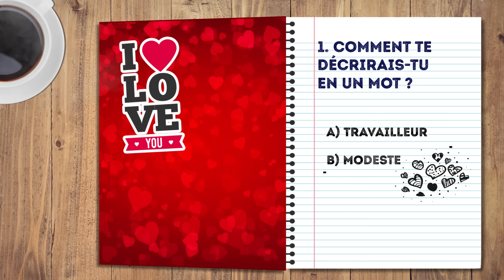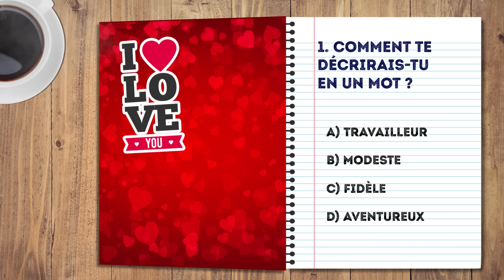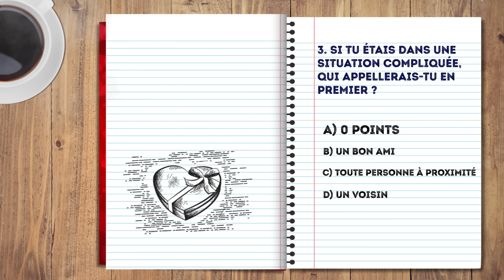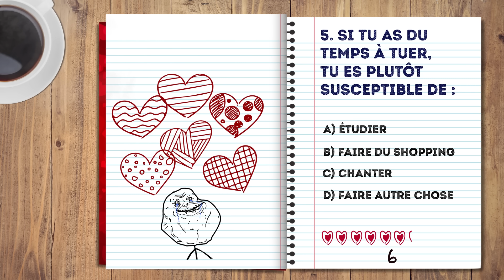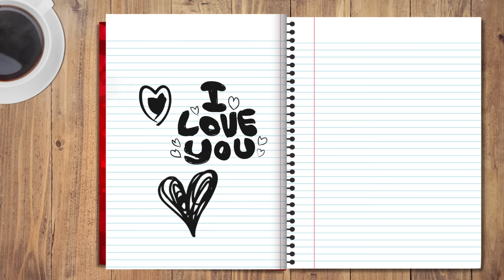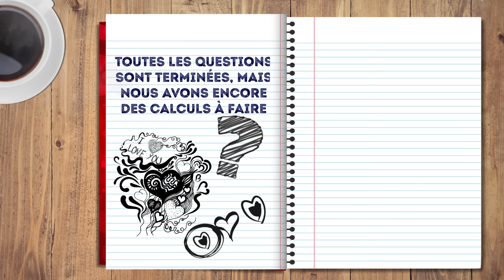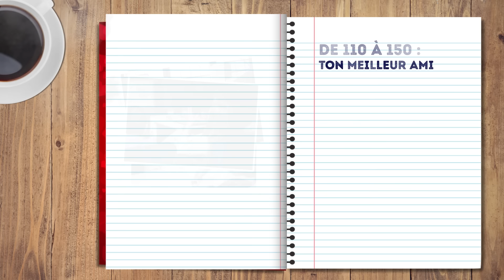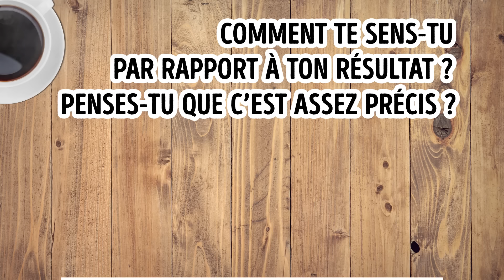Qui Est Secrètement Amoureux de Toi ? (Test de Personnalité)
Fais ce test simple de 7 questions pour savoir qui est secrètement amoureux de toi. Ne te sens pas triste et seul si tu es célibataire en ce moment - le bonheur t’attend. Il est tout à fait possible qu’il y ait quelqu’un dans ta vie en ce moment n’ait qu’une seule envie : que tu tombes amoureux.
Chaque question de ce test te donnera un certain nombre de points, et à la fin, tu devras calculer ton score. Sors alors ta calculette car tu es sur le point de trouver ton âme sœur.

Horodatages :

Comment te décrirais-tu en un mot ? 0:35
Où passes-tu le plus de temps ? 1:20
Si tu étais coincé dans une situation compliquée, qui appellerais-tu en premier ? 2:05
Quelle saison est ta préférée ? 2:50
Si tu avais du temps libre, que ferais-tu le plus probablement ? 3:35
Quel est, selon toi, le rencard parfait ? 4:27
Avec qui passes-tu le plus de temps ? 5:14
Si tu as entre 0 et 50 points 6:20
De 60 à 100 6:40
De 110 à 150 7:00
De 160 à 210 7:22

Résumé :

- Choisis un mot qui te décrit le mieux.
- Ton lieu de prédilection en dit beaucoup sur toi.
- Voyons qui te vient à l'esprit en cas d'urgence.
-Ce choix ne devrait pas être trop difficile, sauf si tu as deux saisons favorites
- Choisis une seule réponse parfaite pour te rapprocher de ton destin.
-Le meilleur match pour toi aura très probablement les mêmes idées de rencard que toi.
-Les gens avec qui tu passes ton temps affectent ta vie.
-Le temps est passé, mais encore aujourd’hui ton premier coup de foudre n’arrive pas à te sortir de la tête.
-On dirait que l'amour est dans l'air sur ton lieu de travail !
-Il s'avère que ton meilleur ami pourrait vouloir être plus que de simples amis.
-Ton voisin essaie d'avoir une chance de te voir parce qu'il a des sentiments pour toi.